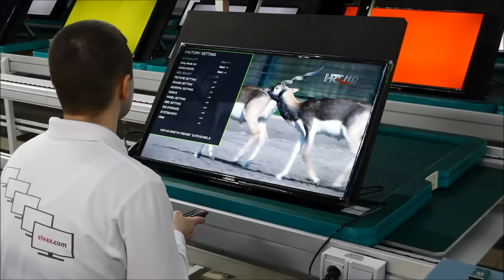M SAN Grupa pokrenula novu proizvodnu liniju Vivax LED i Smart TV-a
Osim što su povećali proizvodnju Vivax LED televizora, na proizvodnim linijama već se nalaze pametni “Smart” televizori, a povećali su i dijagonalu do 65 inča, u skladu sa zahtjevima tržišta.

Vivax brend na tržištu postoji vrlo dugo, još od 2003. godine. Od tada do danas puno se toga promijenilo, paleta proizvoda se proširila, tako da danas njihove uređaje kao što su televizori, kućanski aparati, klima uređaji, pametni telefoni, tableti, DVB-T prijemnici i drugi uređaji možete pronaći širom Europe, ali i u Africi i Južnoj Americi.

U skladu s kompanijinom strategijom razvoja krenuli su u proizvodnju i pametnih televizora (Smart TV) s dijagonalama ekrana od 32-40 inča i na prilagodljivoj Android platformi. Ponuda Full HD TV uređaja kreće se do dijagonale od 65 inča. Svi se oni proizvode u novom pogonu u Rugvici, pokraj Zagreba, a kapacitet proizvodnje se povećao na 180.000 komada godišnje.

Ovo je prva proizvodna linija ove vrste u Hrvatskoj, a većina TV-a isporučivat će se na tržište Europe. Inače, investicija u novu proizvodnu liniju iznosila je 4,48 milijuna kuna.